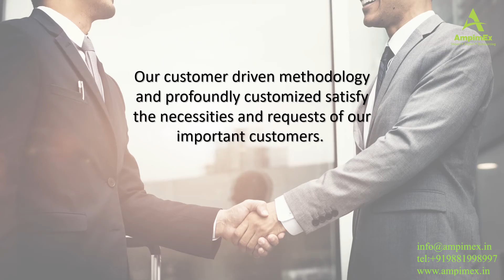Ampimex India || Exporter, Importer & Supplier